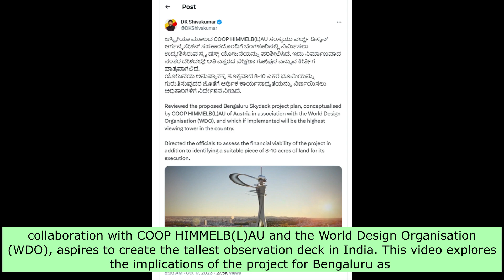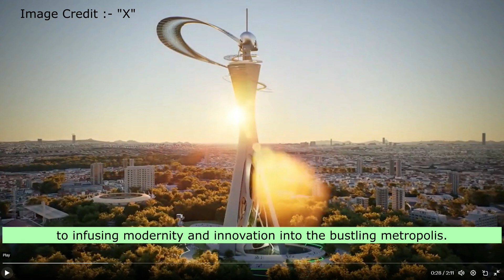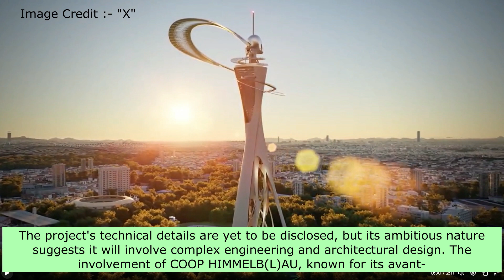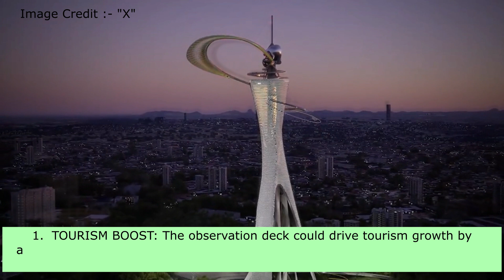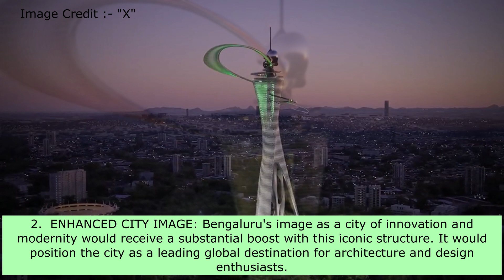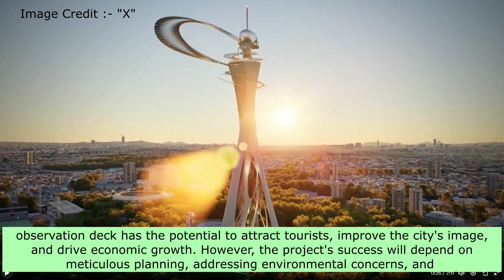India's TALLEST Observation Deck? The BENGALURU SKYDECK Project Unveiled!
This video deals with topics such as architecture, engineering, construction, skydeck in bengaluru, bengaluru skydeck, observation deck, observation tower and bengaluru city